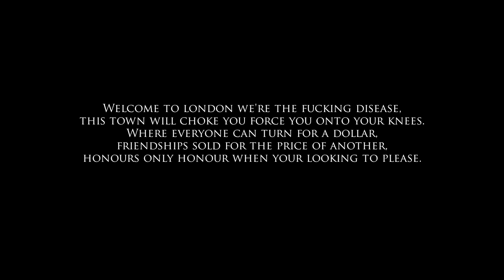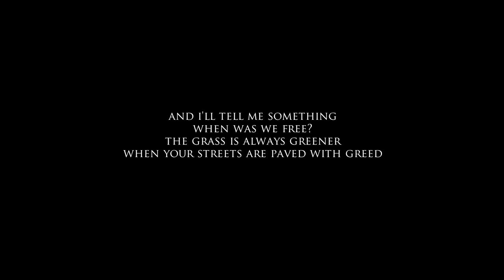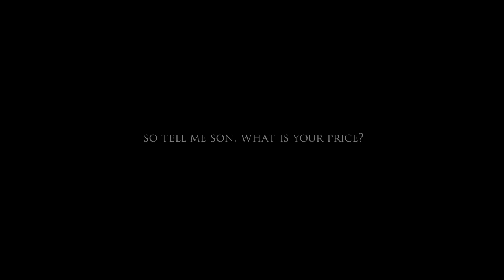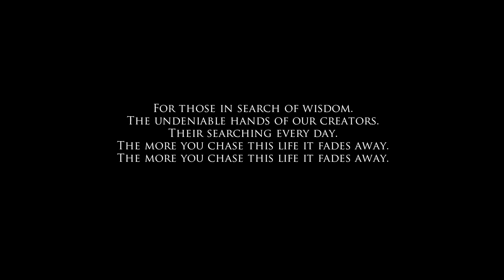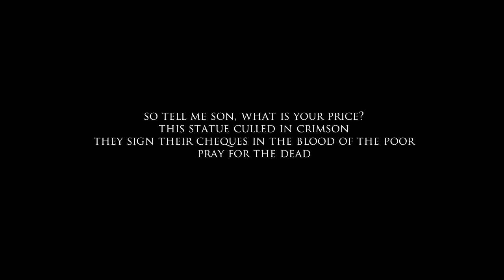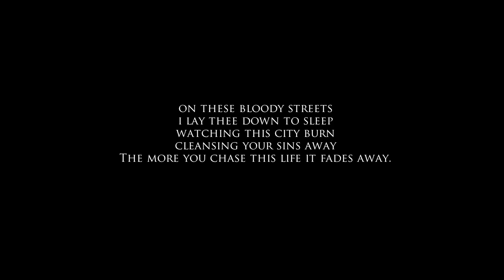The CloudRunner 08 - These Bloody Streets Of London feat. Isak Haugan (To Those Bound To The End)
Track eight from the new CloudRunner album entitled "To Those Bound To The End" this song is called "These Bloody Streets Of London"

Vocals are by Jack Sherriff & Isak Haugab
Music & Lyrics by Andy Feehan & Jack Sherriff

CD 1
1. To Those Bound To The End (Vocals by Cosmin Aionita & James Foale)
2. In The Wake Of What We Lost (Vocals by Jack Sherriff)
3. Against The Mourning Sun (Vocals by James Foale, Jack Sherriff, George Hilsdon & Mark Peel)
4. For This Nightmare We Sleep (Vocals by Sergio Agudo & Jack Sherriff)
5. Dream Eater (Vocals by Daniel Argent)
6. Lest We Forget (Vocals by James Foale)
7. Intro
8. These Bloody Streets Of London (Vocals by Jack Sherriff & Isak L. Haugan)
9. Memorial (Vocals by Andy Chape)
10. Land Of The Hunter (Vocals by Jack Sherriff)
11. Thy Grey Haven (Vocals by Uri Neito)

CD 2
1. Revelations: Part 1 - In Chains Of Metropolis (Vocals by Juan C. Rodriguez)
2. Revelations: Part 2 - I Am Unknown (Vocals by Julia Orwell, Andy Feehan & Arjun Kaul)
3. Revelations: Part 3 - The Escapist (Vocals by Tim Buse)
4. Under The Empire Of God (Vocals by Andy Chape)
5. The Monster Is Loose (Vocals by Jack Sherriff & Ian Bregg)
6. I Await The Raven (Vocals by Isak L. Haugan, Sergio Agudo, Jack Sherriff & Daniel Yetman)
7. The Winged God (Spoken Word by Daniel Yetman)